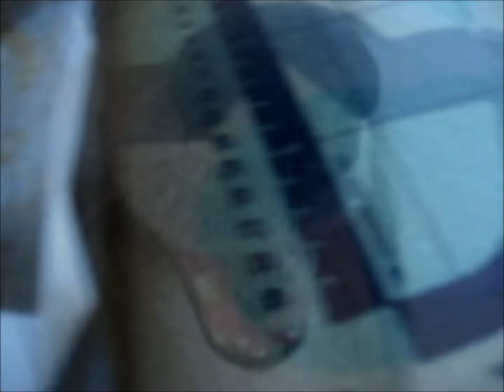Dante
My rough collie ;3, he will be 5 years old 4.4.2013
Mun pitkäkarvainen collie ;3 täyttää 5vuotta 4.4.2013